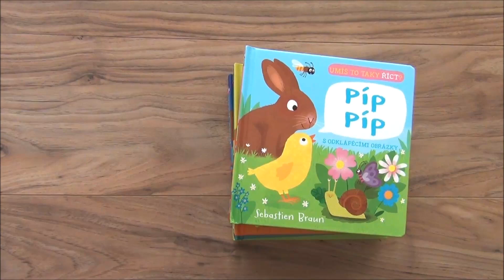Umíš to taky říct?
Jak dělá sova, liška nebo zajíček? Húúú, húúú! Zábavná knížka s odklápěcími obrázky, kterou si užijí všichni, kdo rádi vydávají zvířecí zvuky!